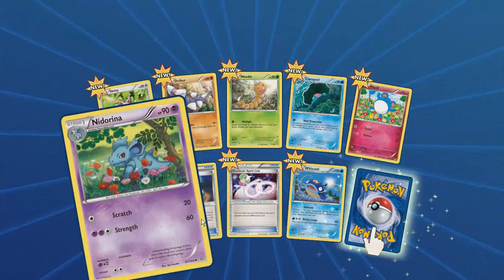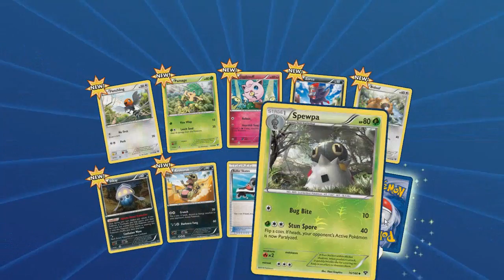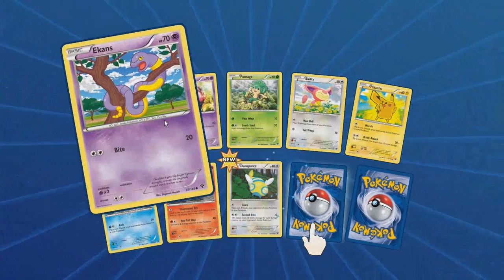Pokemon TCGO Packs Opening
Hello there, I am Redicebergz. I am a whale and a Giratina at the same time, so no need for panic. Anyway, I play games and record them, mostly Minecraft and Nintendo stuff. Come along with me. Stay. Watch. Enjoy. Pls.

For all you Mineplex people, here is my Enjin profile

You can message me through Google any time with any questions, I am a wise person so don't hesitate to do so.

Bye.